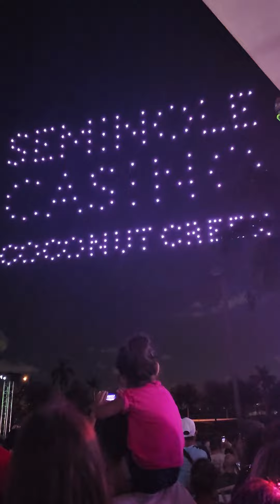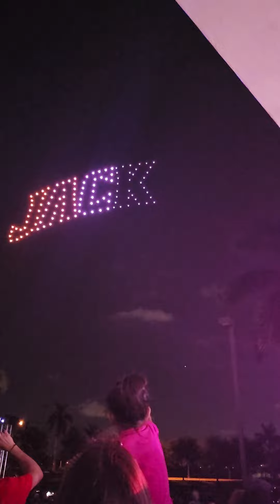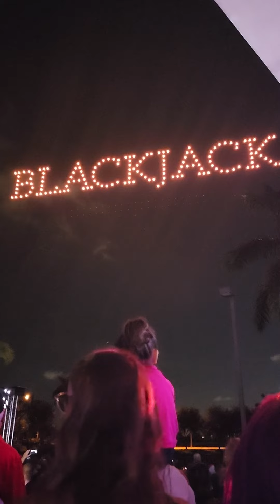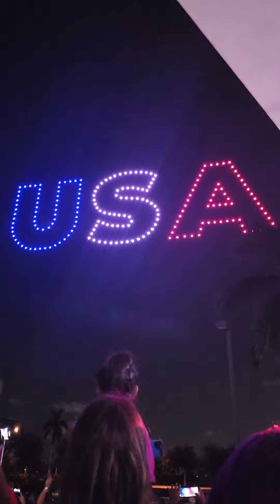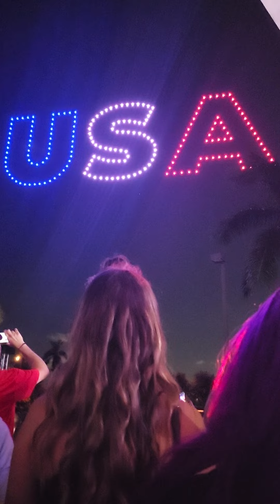Seminole Casino Coconut Creek, FL: FULL Firework Show July 3, 2022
I was able to record the entire firework display at the Seminole Casino in Coconut Creek, Florida on my new Samsung Galaxy S22 Ultra. The video came out great and the display was like none I've ever seen before. The fireworks were done by Grucci and I don't know who the band was, but they were killing it too.